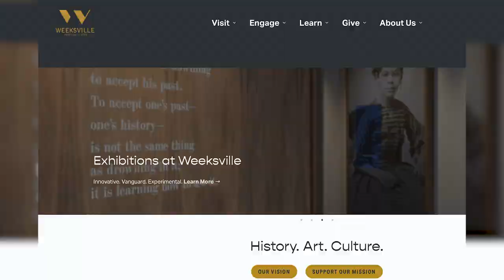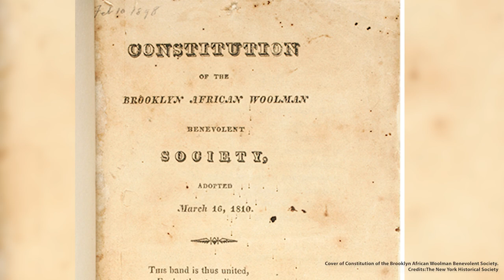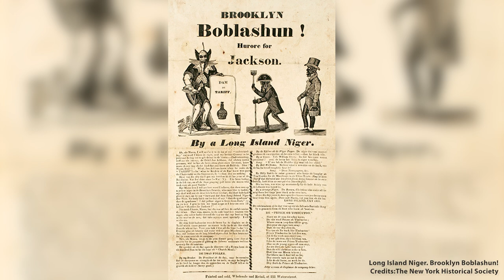Scholar Spotlight: Prithi Kanakamedala F'21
Prithi Kanakamedala F'21 discusses her research on Brooklyn abolitionists, her experience as a Mellon/ACLS Community College Faculty Fellow, and her forthcoming book "Brooklynites: The Remarkable Story of the Free Black Communities that Shaped a Borough" (NYU Press, 2024).

Kanakamedala is an Associate Professor of History at Bronx Community College CUNY. She was awarded a 2021 Mellon/ACLS Community College Faculty Fellowship.

The Mellon/ACLS Community College Faculty Fellowship Program ran from 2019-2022, recognizing the vital contributions to scholarship, teaching, and local communities made by humanities and interpretive social science faculty who teach at two-year institutions.